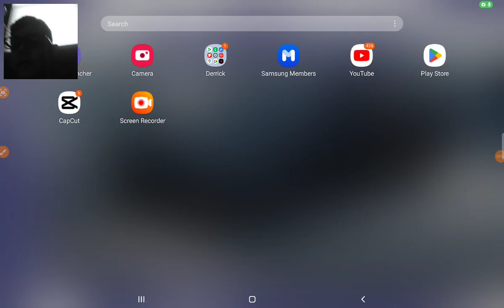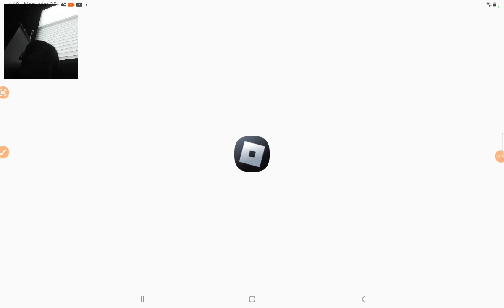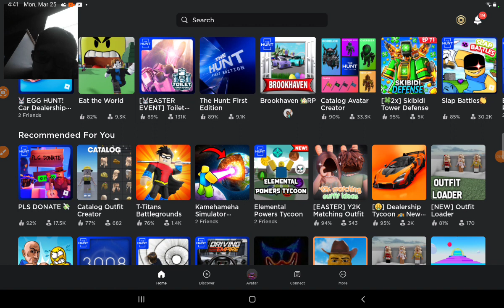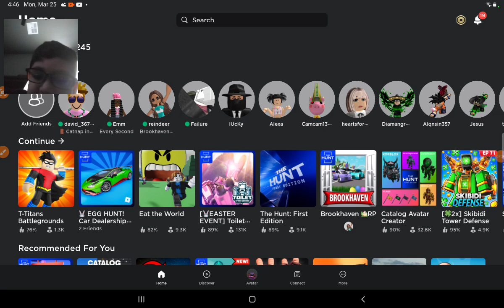me play Roblox